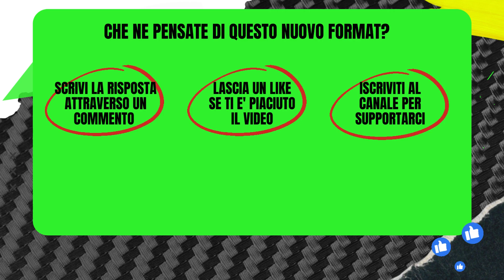LAZIO 4-0 SPEZIA ft. Statistiche , Marcatori , Ammoniti ect.